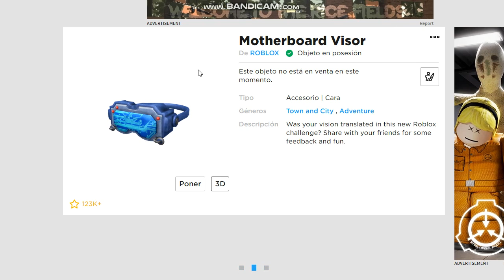COMO CONSEGUIR LOS NUEVOS LENTES GRATIS!! - ROBLOX 👓 [TEORIA]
💥[INFO]💥

Hola gente , bueno mi teoría es que estos lentes próximamente los van a dar gratis a la gente que ya tenga los anteriores lentes osea lo que son azules. Y si no los podrían dar en un evento próximo.